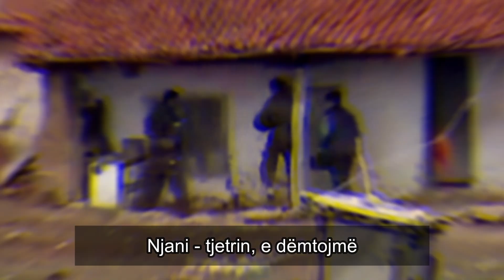Gëzim Mustafa - Zgjate dorën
Gezim Mustafa - Zgjate doren
Teksti & Muzika & Realizimi: Gezim Mustafa